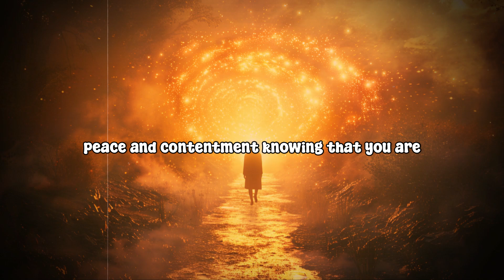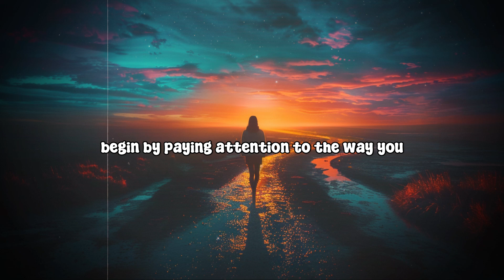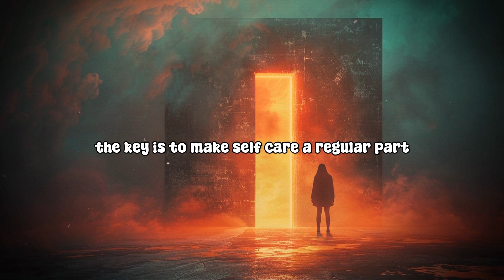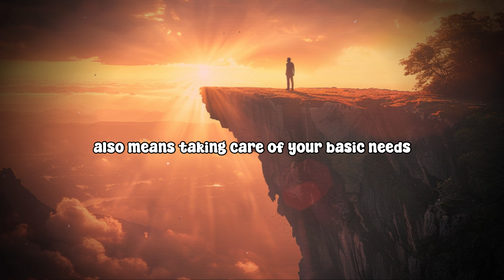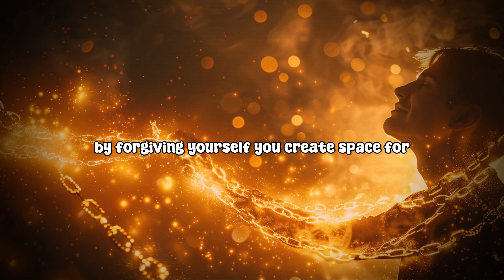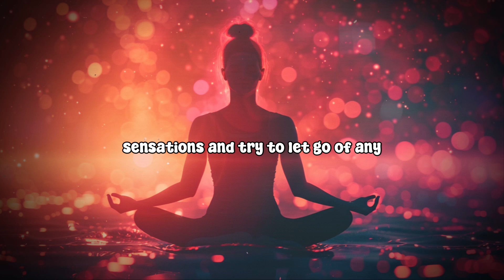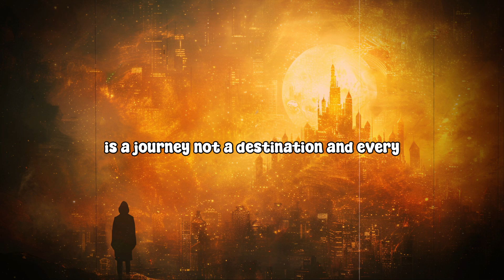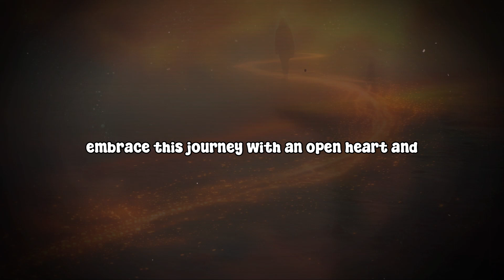How to Develop a Practice of Self-Love: Nurture Your Mind, Body, and Spirit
Learn how to develop a practice of self-love and embrace a deeper sense of self-worth and inner peace. 🌸 In this video, we’ll explore simple yet powerful self-love practices, such as positive affirmations, mindfulness, and self-care routines that help you nurture your mind, body, and spirit. By cultivating self-love, you’ll improve emotional well-being, enhance self-confidence, and create a more fulfilling, joyful life. 🙌✨

Practicing self-love leads to greater self-acceptance, emotional balance, and a stronger connection with yourself.

5 Steps to Develop a Daily Practice of Self-Love
How to Cultivate Self-Love for Emotional and Spiritual Growth
The Power of Self-Love: A Path to Greater Confidence and Peace
How Self-Love Enhances Your Emotional and Mental Well-Being
Simple Ways to Build Self-Love and Transform Your Life